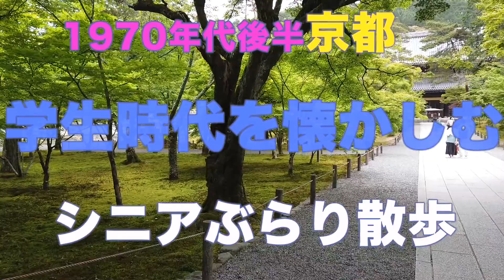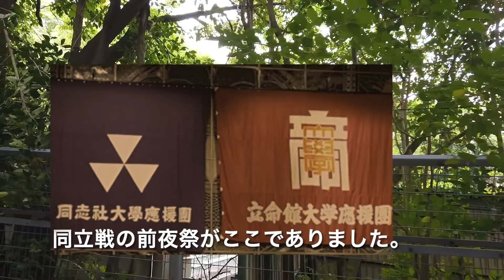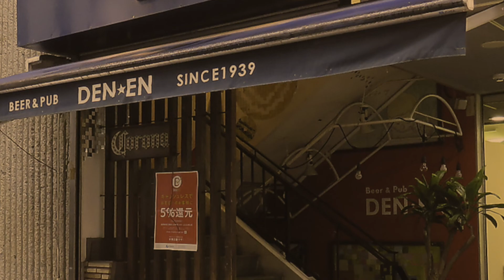学生時代の思い出京都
このチャンネルは、シニアが興味を持っている事を動画にした番組です。
「シニアのぶらり散歩」はシニアが懐かしい場所に行ってみて、現在の様子を紹介する動画です。その中でも学生時代を過ごした、京都を歩いてみる事にしました。

▼今回の動画の紹介
「1970年代後半/学生時代の思い出/シニアのぶらり散歩、京都編」
大学生の時代によく行っていた場所を思い出しながら、シニアが散歩する動画です。
当時、同じ場所に行っていた方があれば、コメントや情報をお待ちしています。